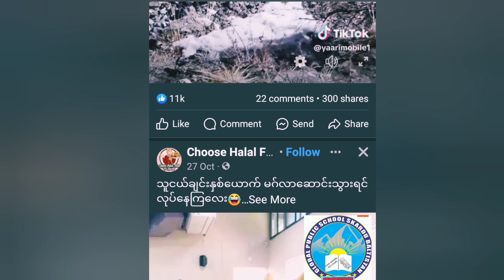Snowleopard attack at Markhor ibex hunting escape in Himalayas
Mountain Drama Unveiled: Snow Leopard vs. Markhor - Hunt, Attack, and Escape!"

Description: 🏔️ Dive into the heart of the Himalayas with our latest video capturing the intense showdown between a stealthy snow leopard and a resilient markhor. 🐾 Experience the thrill of the hunt, as the snow leopard launches a daring attack on its prey. The stunning high-altitude landscape sets the stage for this wild encounter.

🔥 Witness the agility and power of the snow leopard in action, showcasing the incredible predatory skills that make it the ghost of the mountains. But the story takes an unexpected turn as the markhor, displaying its own survival instincts, manages a daring escape.

🎥 Join us on this captivating journey into the untamed wilderness, where nature's drama unfolds against a backdrop of snow-capped peaks. Don't miss out on the breathtaking moments of chase, capture, and escape – a true spectacle of life in the wild! 🌿🦓